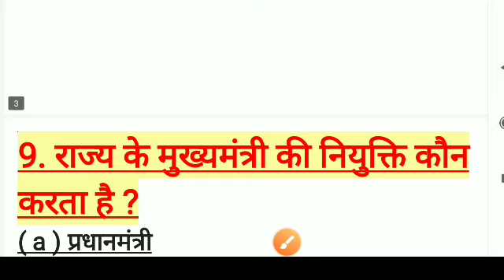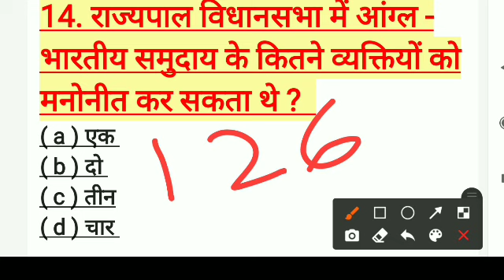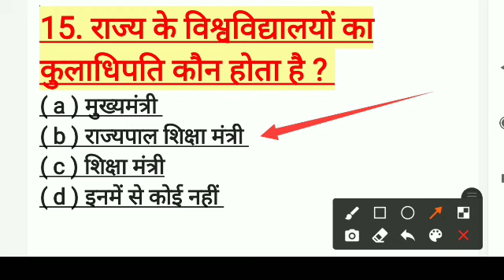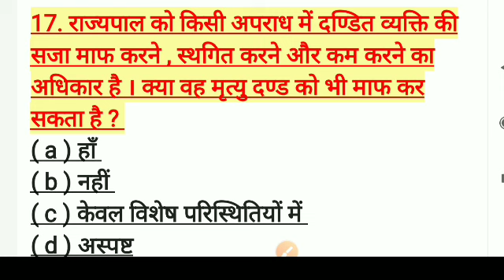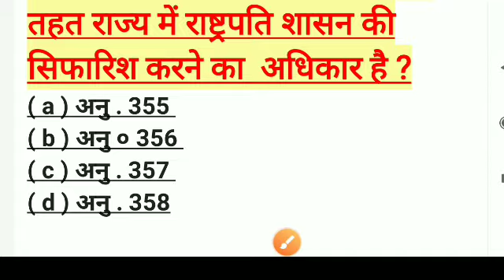झारखंड का राजपाल संबंधित प्रश्न | Jharkhand ke Rajpal sambandhit prashn, Jharkhand Gk by Suman Sir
Math and Reasoning Suman Classes
झारखण्ड की राजव्यवस्था
                     राज्य की कार्यपालिका
                              राज्यपाल

1. राज्य की कार्यपालिका शक्ति का प्रधान कौन होता है ?
( a ) राज्यपाल
( b ) मुख्यमंत्री
( c ) उप राज्यपाल

2. राज्य की समस्त कार्यवाही किसके नाम से की जाती है ?
( a ) मुख्यमंत्री
( b ) राज्यपाल
( c ) प्रधानमंत्री

3. राज्यपाल की नियुक्ति कौन करता है ?
( a ) प्रधानमंत्री
( b ) मुख्यमंत्री
( c ) राष्ट्रपति
( d )गृहमंत्री

4. राज्यपाल किसके प्रसादपर्यंत पद धारण करता है ?
( a ) राष्ट्रपति
( b ) प्रधानमंत्री
( c ) गृहमंत्री
( d ) रक्षामंत्री

5. राज्यपाल की पदावधि कितने वर्षों की होती है ?
( a ) 4 वर्ष
( b ) 5 वर्ष
( c ) 6 वर्ष
( d ) 7 वर्ष

6. राज्यपाल के पद के लिए निम्नतम आयु सीमा क्या है ?
( a ) 30 वर्ष
( b ) 35 वर्ष
( c ) 37 वर्ष
( d ) 40 वर्ष

7. राज्यपाल को पद की गोपनीयता की शपथ कौन ग्रहण करवाता है ?
( a ) राष्ट्रपति
( b ) उपराष्ट्रपति
( c ) विधानसभा का अध्यक्ष
( d ) राज्य के उच्च न्यायालय का मुख्य न्यायाधीश

8.राज्यपाल को निम्न में से किस प्रकार कि शक्तियाँ प्राप्त नहीं हैं ?
( a ) विधायी शक्ति
( b ) कार्यपालिक शक्ति
( c ) न्यायिक शक्ति
( d ) सैन्य शक्ति

9. राज्य के मुख्यमंत्री की नियुक्ति कौन करता है ?
( a ) प्रधानमंत्री
( b ) राष्ट्रपति
( C ) राज्यपाल
( d ) महाधिवक्ता

10. राज्य मंत्रिपरिषद् की नियुक्ति कौन करता है ?
( a ) मुख्यमंत्री
( b ) राज्यपाल
( c ) न्यायाधीश

11. राज्य के महाधिवक्ता की नियुक्ति कौन करता है ?
( a ) राष्ट्रपति
( b ) प्रधानमंत्री
( c ) मुख्यमंत्री
( d ) राज्यपाल

12. राज्य लोक सेवा आयोग के सदस्यों की नियुक्ति कौन करता है ?
( a ) राज्यपाल
( b ) मुख्यमंत्री
( c ) गृहमंत्री

13. क्या राज्य के उच्च न्यायालय में न्यायाधीशों की नियुक्ति के मामले में राष्ट्रपति संबंधित राज्य के राज्यपाल से परामर्श करता है ?
( a ) हाँ
( b ) नहीं
( c ) राष्ट्रपति के विवेकाधिकार है
( d ) अस्पष्ट

14. राज्यपाल विधानसभा में आंग्ल - भारतीय समुदाय के कितने व्यक्तियों को मनोनीत कर सकता थे ?
( a ) एक
( b ) दो
( c ) तीन
( d ) चार

15. राज्य के विश्वविद्यालयों का कुलाधिपति कौन होता है ?
( a ) मुख्यमंत्री
( b ) राज्यपाल शिक्षा मंत्री
( c ) शिक्षा मंत्री

16. राज्य विधानमंडल का सत्रावसान करने , सत्र बुलाने तथा विधानसभा को विघटित करने का अधिकार किसे प्राप्त है ?
( a ) राज्यपाल
( b ) मुख्यमंत्री
( c ) रक्षामंत्री
( d ) गृहमंत्री

17. राज्यपाल को किसी अपराध में दण्डित व्यक्ति की सजा माफ करने , स्थगित करने और कम करने का अधिकार है । क्या वह मृत्यु दण्ड को भी माफ कर सकता है ?
( a ) हाँ
( b ) नहीं
( c ) केवल विशेष परिस्थितियों में
( d ) अस्पष्ट

18. राज्यपाल को किस अनुच्छेद के तहत राज्य में राष्ट्रपति शासन की सिफारिश करने का  अधिकार है ?
( a ) अनु . 355
( b ) अनु ० 356
( c ) अनु . 357
( d ) अनु . 358

19. राज्यपाल को प्रतिमाह कितना वेतन मिलता है ?
( a ) 3.50 लाख
( b ) 1.25 लाख
( c ) 4.10 लाख
jharkhand gk study iq,
jharkhand gk and current affairs,
jharkhand gk audio in hindi,
jharkhand gk and gs,
jharkhand gk all,
jharkhand gk questions and answers,
jharkhand gk best book in hindi,
jharkhand gk best teacher,
jharkhand gk best book,
jharkhand gk by manish ranjan,
jharkhand gk class,
jharkhand gk current,
jharkhand gk current affairs,
jharkhand gk channel,
jharkhand gk class 1,
jharkhand gk career foundation,
jharkhand gk cgl,
jharkhand gk daily current affairs,
jharkhand gk details,
dream kbc gk jharkhand,
jharkhand daroga gk,
jharkhand gk exampur,
jharkhand gk english,
exam helper jharkhand gk,
student elite jharkhand gk,
jharkhand gk funda,
jharkhand gk for jssc in english,
jharkhand gk for jssc 2020,
jharkhand gk for ctet,
jharkhand gk for jharkhand police,
jharkhand gk geography,
jharkhand gk gs current affairs,
jharkhand gk gs 2020,
jharkhand gk general knowledge,
jharkhand gk gs question,
jharkhand police gk gs,
jharkhand gk history,
jharkhand gk hindi,
jharkhand gk hindi mai,
jharkhand gk hindi 2020,
jharkhand gk hard level,
jharkhand history gk in hindi,
jharkhand lucent gk in hindi,
jharkhand gk important question,
jharkhand gk in hindi 2020,
jharkhand gk in hindi pdf,
jharkhand gk in english 2020,
jharkhand gk important,
jharkhand gk in hindi question answer,
jharkhand gk jssc,
jharkhand gk jssc cgl,
jharkhand gk jharkhand police,
jharkhand gk jharkhand gk,
jharkhand gk janjati,
jl jharkhand gk,
jharkhand gk knowledge,
jharkhand gk kiran academy,
jharkhand gk ki best book,
jharkhand gk kon kya hai 2020,
jharkhand gk ka question,
jharkhand gk kaun kya hai,
jharkhand ka gk,
jharkhand ka gk 2020 ka,
gk jharkhand gk,
gk jharkhand ka gk,
jharkhand gk live,
jharkhand gk lucent,
jharkhand gk lucent book,